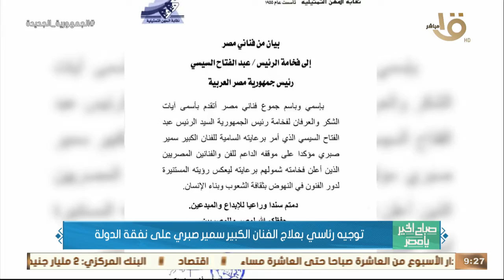صباح الخير يا مصر | توجيه رئاسي بعلاج الفنان الكبير سمير صبري على نفقة الدولة